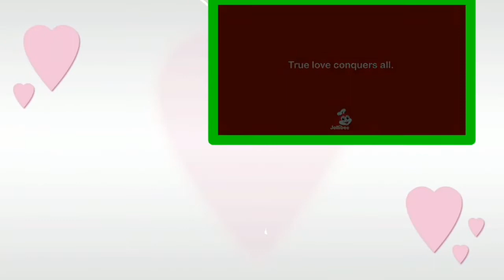Reaction to Kwentong Jollibee Valentine Series "SPACE"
Panoorin ang aming reaction video sa nakakakilig na kwentong Jollibee Valentine Series..😆😆😆 thanks po..